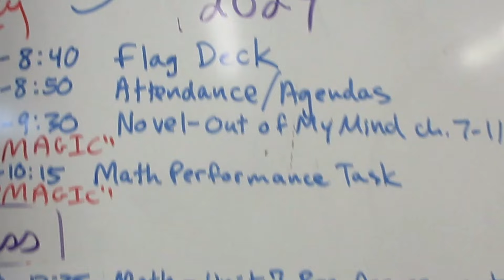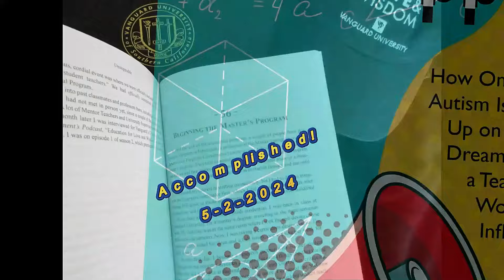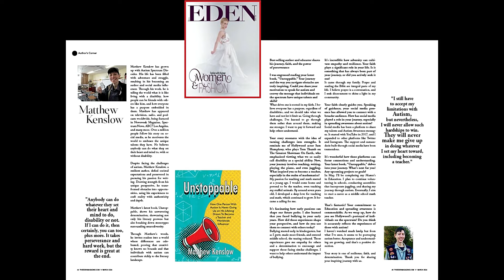Adventures in Substitute Teaching (EP 52): Mariners, Killybrooke, and Newport Heights (NMUSD)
Filmed from April 29 – May 3, 2024.
This subseries is specifically to chronicle my journey AFTER Student-Teaching life, wherein I was still substitute teaching here and there, but focused on student teaching. In total, I student taught math for 602.5 hours. In December 2022, I completed the credential program at Vanguard University of Southern California and was issued a full-math credential from the CTC on January 6, 2023. I began the Master's Program three days later on Jan. 9, also at VUSC. I officially became "Matthew Kenslow, M.Ed." on May 2, 2024. (Here's the video I made about it

Scene Selection:
0:00 – Introduction
0:08 – Mariners Elementary – Special Education, 1st/2nd Grade (April 29, 2024)
1:58 – Killybrooke Elementary – 4th Grade (May 1, 2024)
3:03 – Newport Heights Elementary – 5th Grade (May 3, 2024)

It has been my joy and daily motivation to serve at schools - either substituting or volunteering. It is additionally my hope that I'll be going to more NMUSD schools (actually, every school in OCDE and beyond) to speak, juggle, encourage, and motivate students, staff, and families.

I passed the CalTPA Cycle 1 in May 2022, followed by Cycle 2 in November, 2022. I earned a Bachelor's in Biochemistry from Vanguard in May 2021, which followed an Associate's in Chemistry from the nearby OCC, a couple years prior. I'm excited and well prepared for the blessing of this future of mine and am seeing an ever-brighter light at the end of the tunnel!

I am the author to "Juggling the Issues: Living with Asperger's Syndrome". This is a royalty-published, award-winning book about a firsthand perspective on living with what is NOW REFERRED TO as "Autism Spectrum Disorder." It is being read and followed by readers in every continent except Antarctica. I invite you to check out my book on Amazon, (it also went through Ingram Distribution, which took it to countless book distributors throughout the entire world):